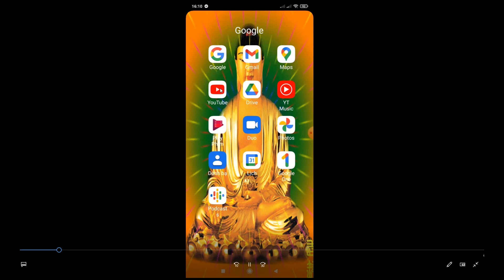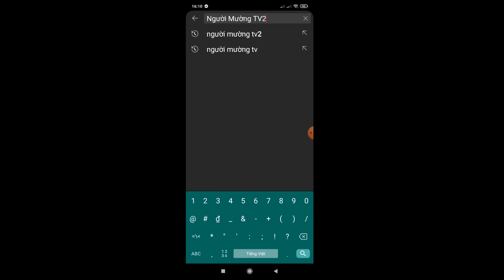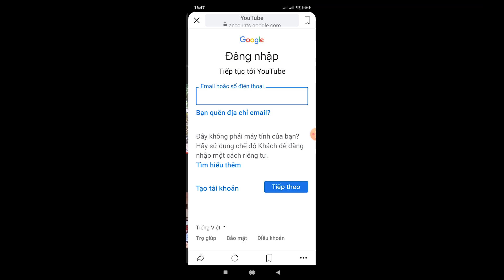HÁT TIẾNG MƯỜNG LỦNG CỦNG QUÁ VÌ CÒN PHẢI LO NGHĨ ĐẾN VIỆC NHÀ